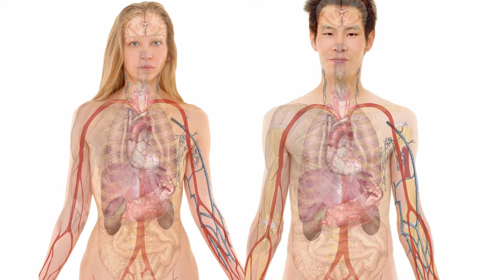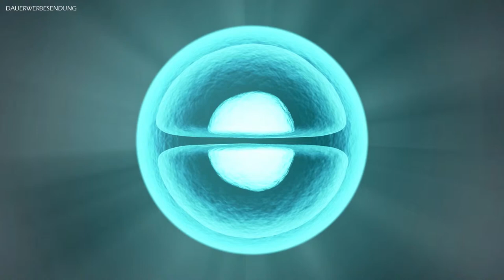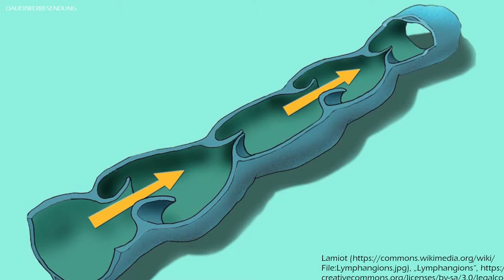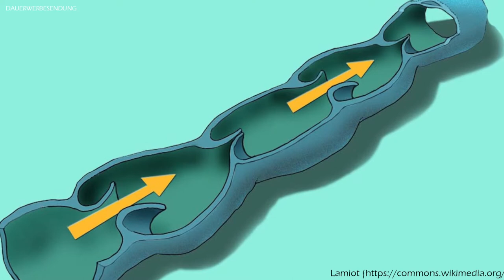So entgiftest du deinen Körper mit Trockenbürstenmassagen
Küchengeräte
► Angel Juicer
► Automatischer Keimkasten

Wenn ihr über die Links ein Produkt kauft, entstehen für euch keine Mehrkosten, ich erhalte aber eine Provision zur Finanzierung dieses Kanals. Mit den Empfehlungen gehe ich sehr verantwortungsvoll um und verlinke nur Produkte, die ich selbst nutze.